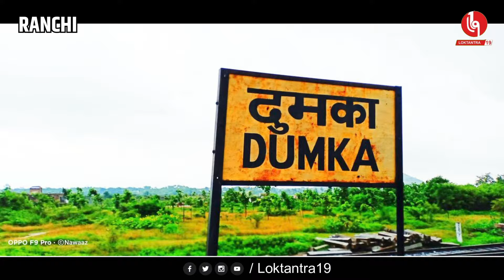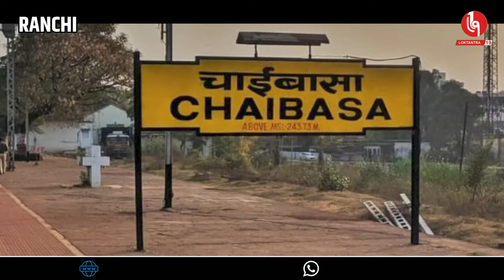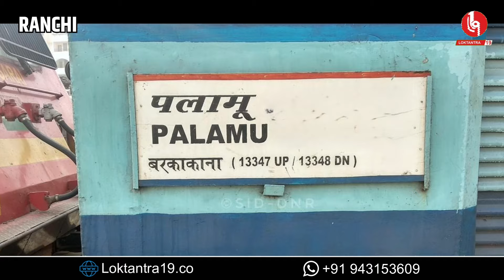81 विधानसभा सीट में कितनी सीटें किस वर्ग के लिए आरक्षित है ?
81 विधानसभा सीट में कितनी सीटें किस वर्ग के लिए आरक्षित है ?